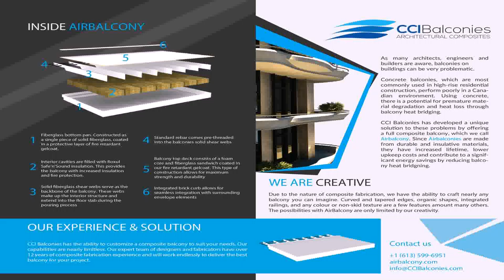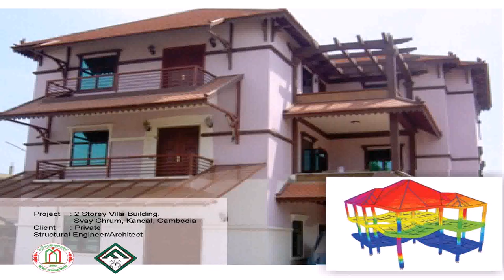Balcony Design Engineer